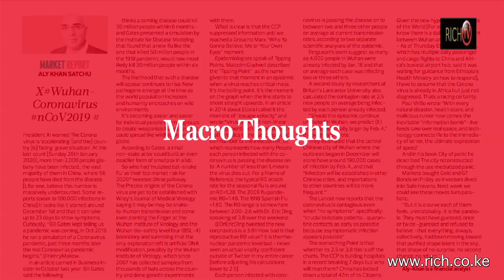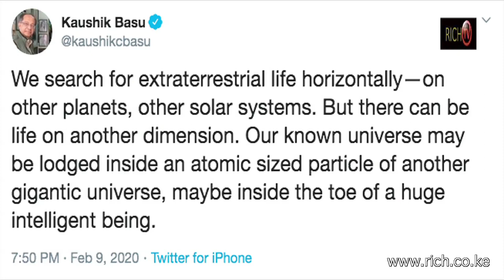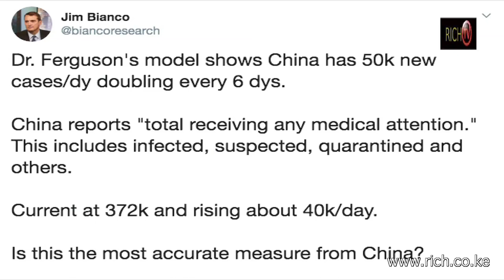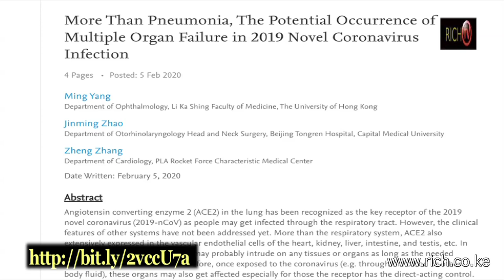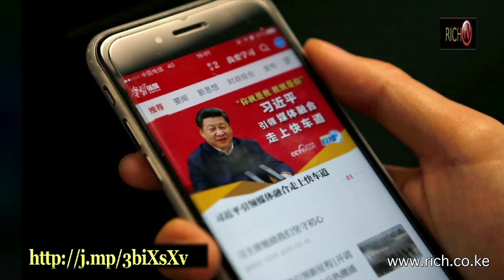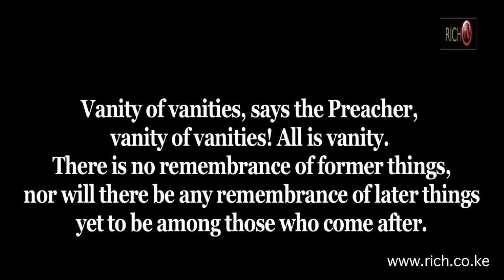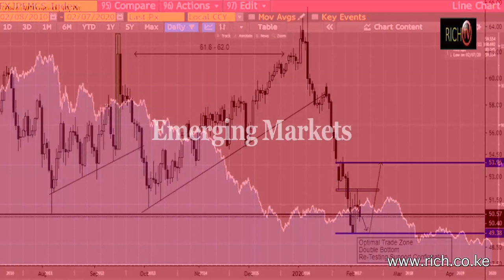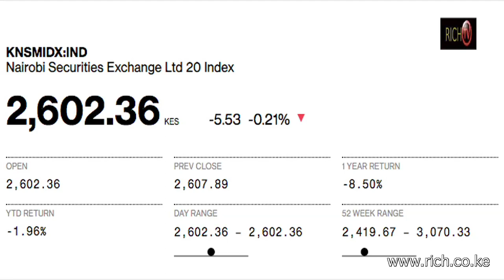Matters Financial and Geopolitical from a Frontier